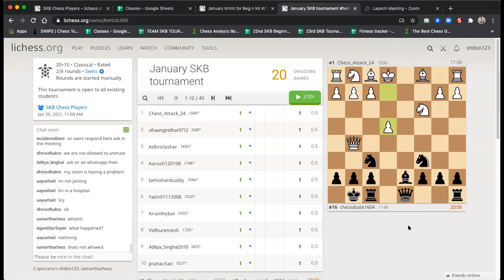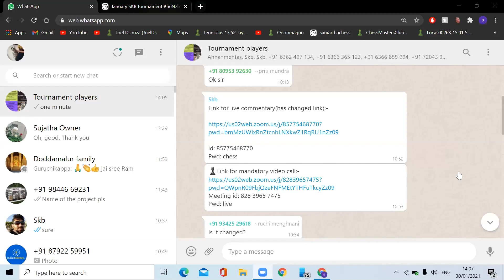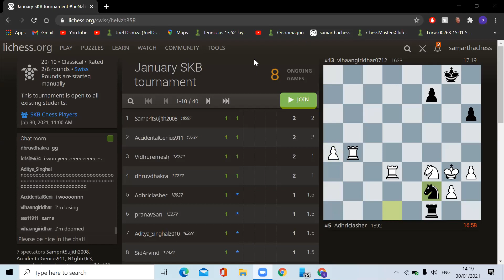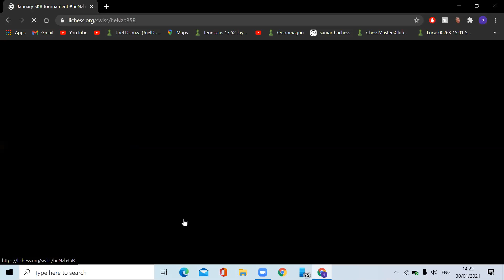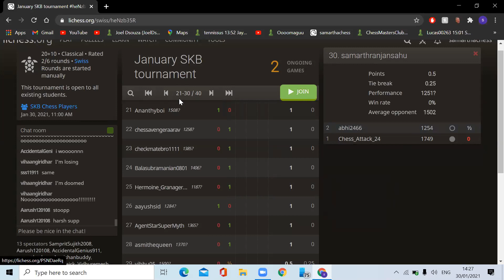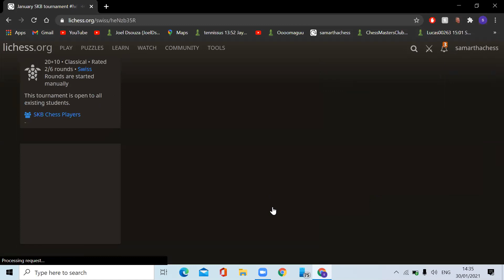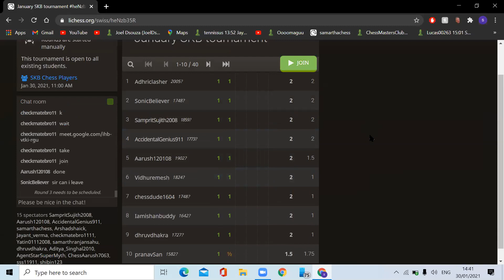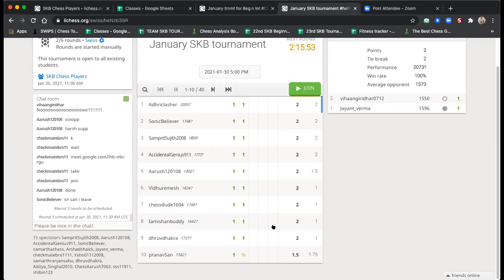Round 2 Commentary by Samarrtha - 26th SKB Tournament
Relive the action with Samarrtha